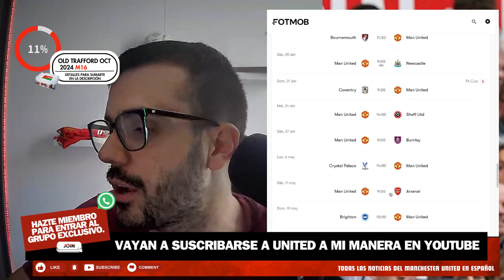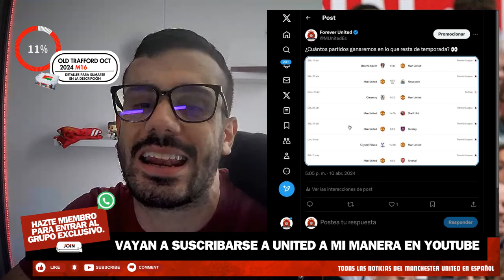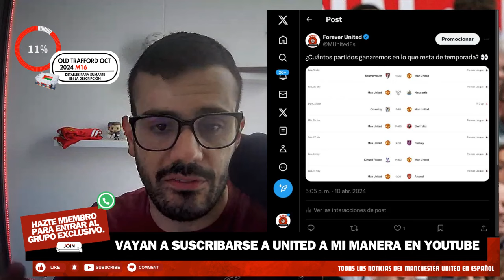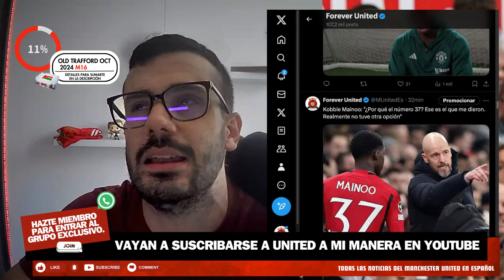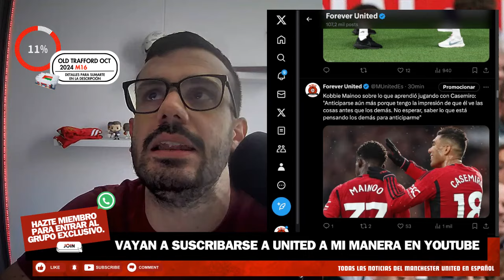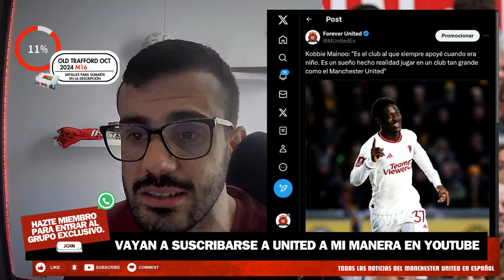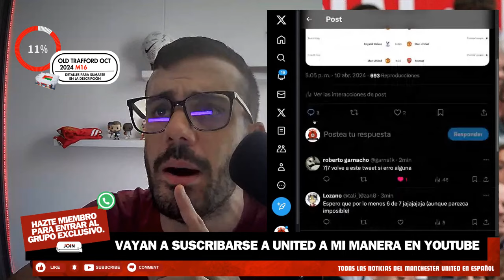CALENDARIO RESTANTE EN LA TEMPORADA 🔴👀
¿Pleno de victorias en lo que resta? VOLVEMOS A ILUSIONARNOS DE LA NADA 🥺

Directo en Twitter, pero como siempre, SUBIENDO ACÁ PARA MI COMUNIDAD EN YOUTUBE 🔴

Dejen su pronóstico en lo que resta de temporada 👇🏻

ACLARATORIA PARA LOS QUE QUIEREN SUMARSE AL OBJETIVO CAMINO A OLD TRAFFORD, OCTUBRE 2024 ‼:

Los que aporten de 5 DOLARES AMERICANOS o el equivalente en tu moneda local en adelante, tendrán el contenido exclusivo desde ahorita, hasta el viaje. Además de ser mencionados en el mural especial ❤

Los que aporten de 50 dólares americanos o el equivalente en tu moneda local en adelante, les traeré un pequeño regalo/souvenir de Old Trafford 🎁 (Si estás en Colombia, envío gratis, ya si es fuera, tendrías que correr con los gastos de envío).

De antemano: GRACIAS por querer aportar ❤

GRACIAS POR APORTAR AL GRAN OBJETIVO: United A Mi Manera... OLD TRAFFORD 2024 🛫🔴🏟️

Juntos viviremos la experiencia de viajar al TEATRO DE LOS SUEÑOS en octubre de 2024 ❤️

ID: 3417903

BANCOLOMBIA:

Ahorros

BANCO DE CHILE:

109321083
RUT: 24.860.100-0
Cuenta vista